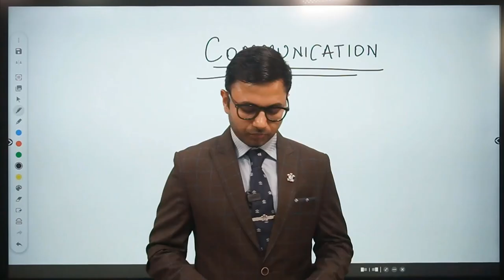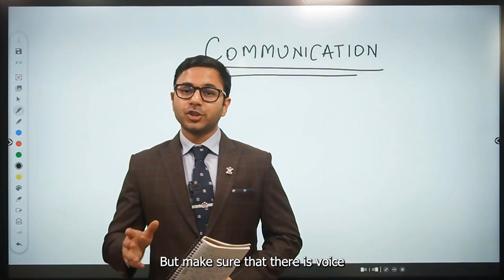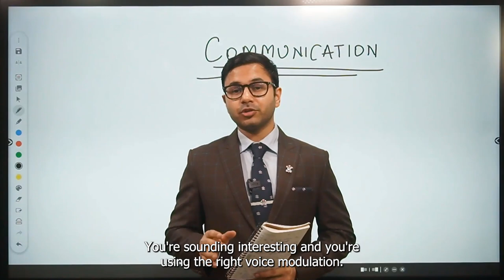Role of Voice Modulation in an Interview | Interview Preparation | RBI Grade B Interview 2022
This session is a part of the ongoing interview preparation series that I am running to provide all the RBI Grade B 2022 and UPSC candidates with adequate interview tips. I have already discussed about the Bio-Data form and the importance of maintaining eye contact in the previous sessions and now it is time I talk about another significant topic.

We can have all the knowledge in the world, yet how to express that knowledge and present it in the interview is the actual skill that needs. So, paying heed to the same, in this session I will teach you how to balance your voice modulation.

The way you speak, your pitch, the manner in which you emphasize keywords adds value to your selection odds. So, attend this session and get yourself accustomed to one of the most crucial factors of a two-way communication.

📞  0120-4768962